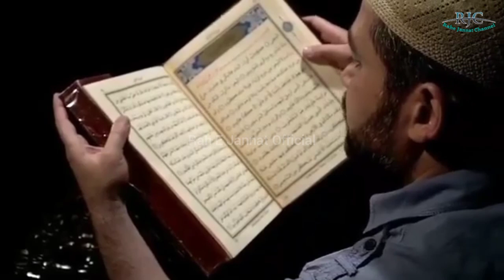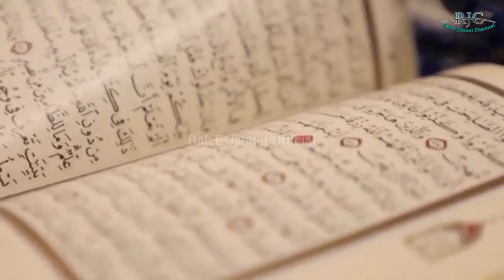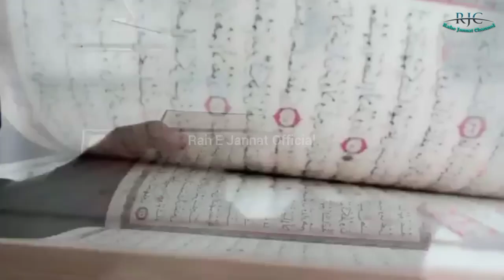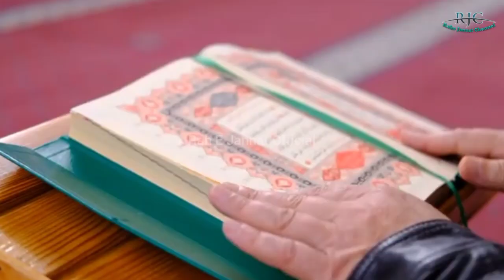A Christian man Reverted to Islam | Quran | कुरान की एक आयत से मुसलमान हुआ | Rah E Jannat Official